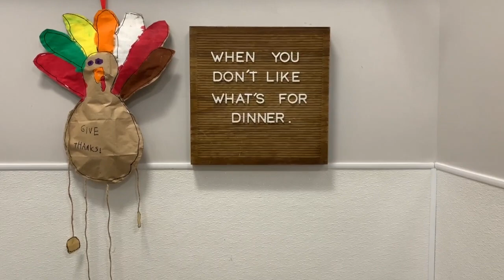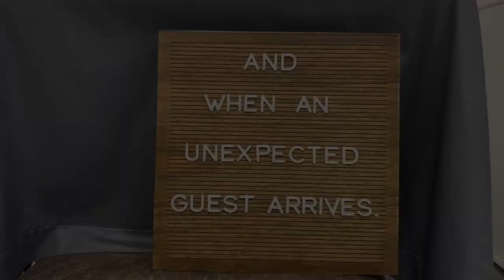Thanksgiving 2019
Happy Thanksgiving from the Dumb Friends League!